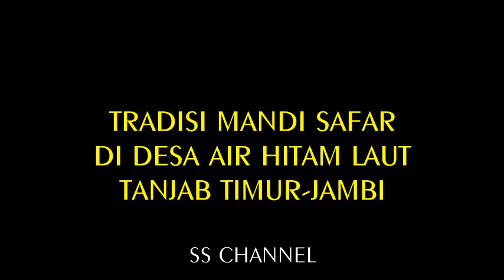TRADISI MANDI SAFAR DI PANTAI BABUSSALAM TANJUNG JABUNG TIMUR PROV JAMBI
Hari Rabu Akhir pada bulan Safar dalam kalender Islam menjadi hari yang cukup berarti bagi masyarakat Desa Air Hitam Laut, Kecamatan Sadu Kabupaten Tanjung Jabung Timur.

Setiap tiba hari itu, Pantai Babussalam Desa Air Hitam Laut yang berada di pesisir pantai timur Provinsi Jambi ini selalu dikunjungi ribuan warga maupun wisatawan dari berbagai daerah di Kabupaten Tanjung Jabung Timur maupun luar Provinsi Jambi.

Mereka datang untuk menyaksikan dan mengikuti ritual tradisi budaya asli warga setempat yakni mandi safar yang sudah dilaksanakan sejak dulu sejak perkampungan itu dibuka Bugis dan tetap dilakukan hingga saat ini. Oleh Pemkab Tanjabtim di-desain menjadi kegiatan festival yang digelar setiap tahun.